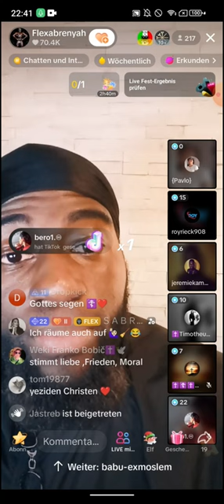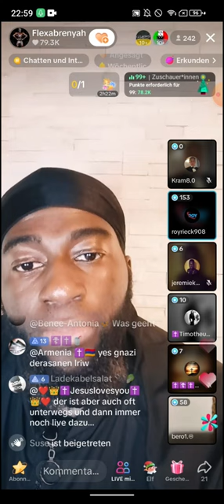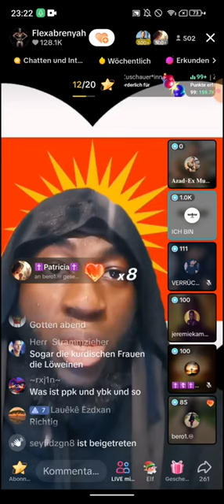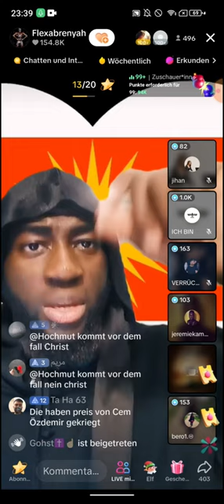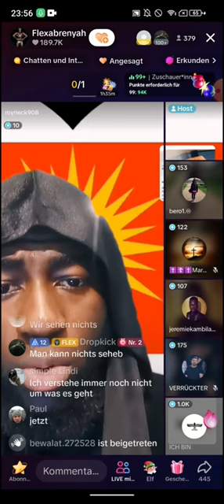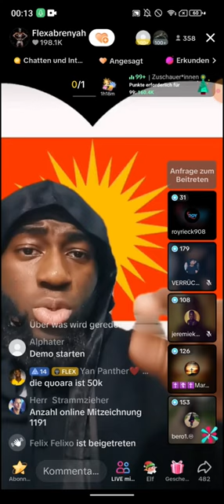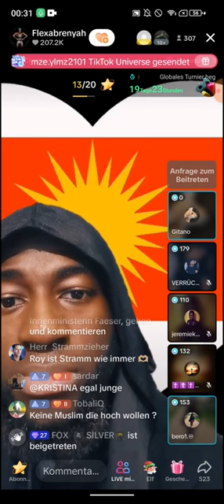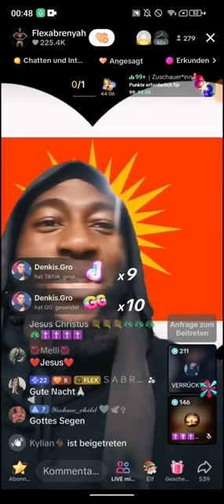Flexabrenyah 14,-15.12 ❗❗ Krasses Thema | Royrieck | Du gibst diesem Mädchen eine Stimme Bruderherz!